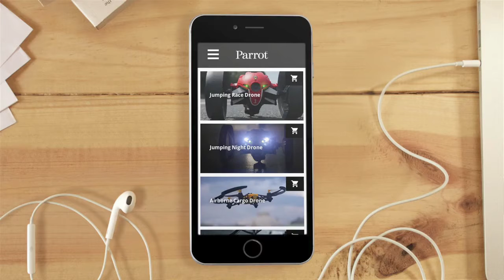[Customer Story] Parrot optimizes its mobile site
Discover how Parrot -French leader of civil drones, connected objects and communication systems for cars- tested and optimized parrot.com website on mobile with Ferpection.